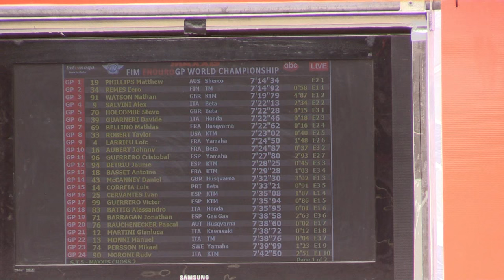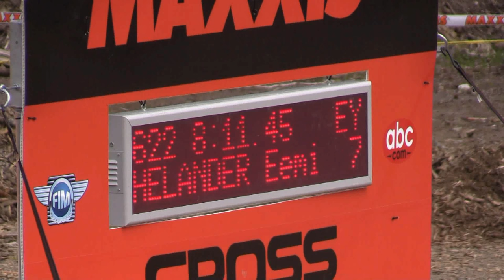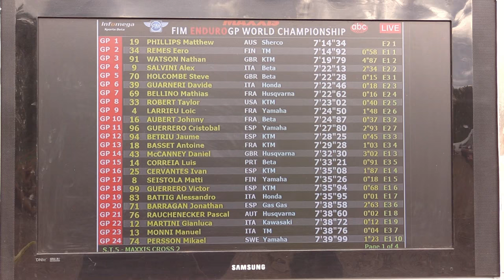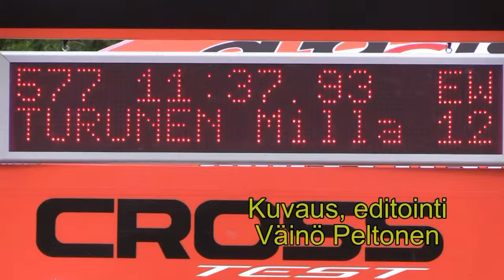MM Enduro maastossa Sipilä Heinola 12.6.2016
Sipilän maastossa ajettiin enduro kilpailuja 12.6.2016. Ilma oli puolipilvinen sateeton.